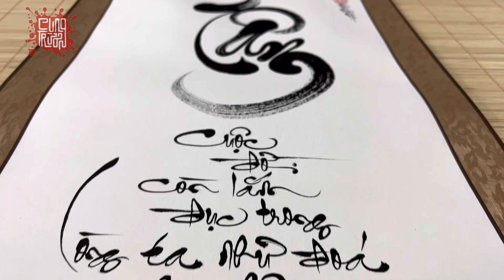Chữ Tâm | Thư Pháp Cung Trường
Cuộc đời còn lắm đục trong
Lòng ta như đoá sen hồng tinh khôi